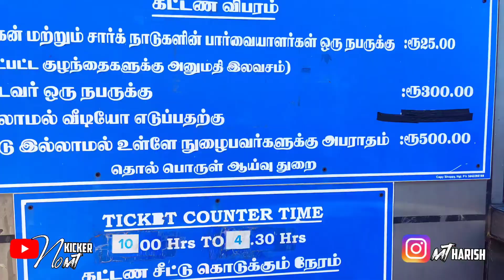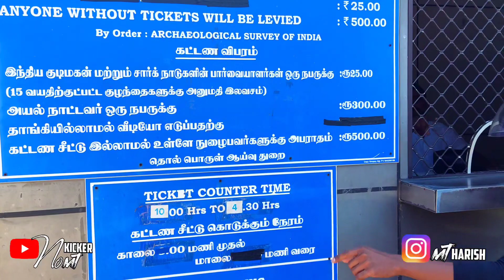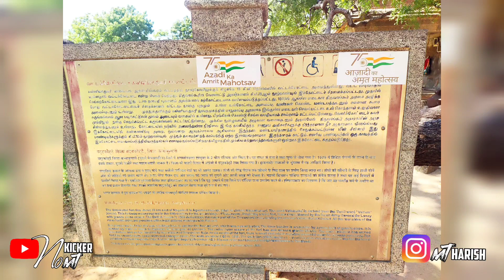Kanyakumari trip 🏍️ part 5 support கொடுமை லாக் டோன் டைம் 😭 வித்தியாசமான பொருள்கள் 👀👀😱😱🧐🧐